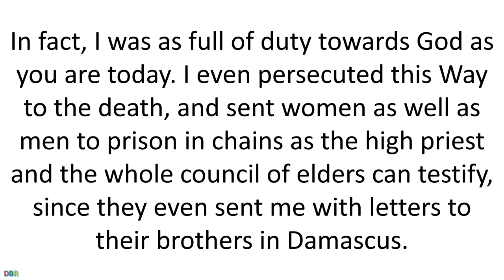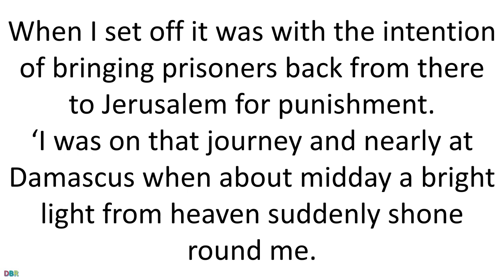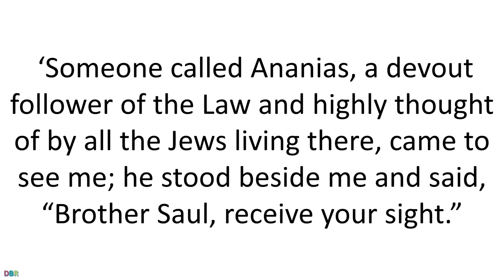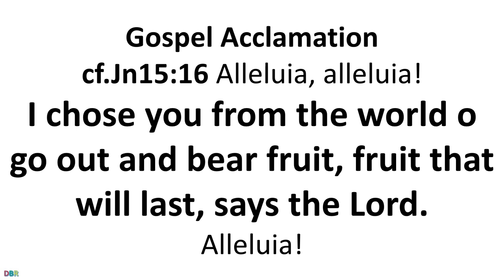25 January 2022 Conversion of Saint Paul Catholic Mass Bible Reading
25 January 2022 Catholic Mass Bible Reading
Feast of the Conversion of Saint Paul, Apostle
Lectionary: 519

First reading
Acts 22:3-16
Paul said to the people, ‘I am a Jew and was born at Tarsus in Cilicia. I was brought up here in this city. I studied under Gamaliel and was taught the exact observance of the Law of our ancestors. In fact, I was as full of duty towards God as you are today. I even persecuted this Way to the death, and sent women as well as men to prison in chains as the high priest and the whole council of elders can testify, since they even sent me with letters to their brothers in Damascus. When I set off it was with the intention of bringing prisoners back from there to Jerusalem for punishment.
‘I was on that journey and nearly at Damascus when about midday a bright light from heaven suddenly shone round me. I fell to the ground and heard a voice saying, “Saul, Saul, why are you persecuting me?” I answered: Who are you, Lord? and he said to me, “I am Jesus the Nazarene, and you are persecuting me.” The people with me saw the light but did not hear his voice as he spoke to me. I said: What am I to do, Lord? The Lord answered, “Stand up and go into Damascus, and there you will be told what you have been appointed to do.” The light had been so dazzling that I was blind and my companions had to take me by the hand; and so I came to Damascus.
‘Someone called Ananias, a devout follower of the Law and highly thought of by all the Jews living there, came to see me; he stood beside me and said, “Brother Saul, receive your sight.” Instantly my sight came back and I was able to see him. Then he said, “The God of our ancestors has chosen you to know his will, to see the Just One and hear his own voice speaking, because you are to be his witness before all mankind, testifying to what you have seen and heard. And now why delay? It is time you were baptised and had your sins washed away while invoking his name.”’

Responsorial Psalm
Psalm 116(117)
Go out to the whole world; proclaim the Good News.

O praise the Lord, all you nations,
acclaim him all you peoples!

Strong is his love for us;
he is faithful for ever.

Gospel Acclamation
cf.Jn15:16
Alleluia, alleluia!
I chose you from the world
to go out and bear fruit,
fruit that will last,
says the Lord.
Alleluia!

Gospel
Mark 16:15-18

Jesus showed himself to the Eleven and said to them:
‘Go out to the whole world; proclaim the Good News to all creation. He who believes and is baptised will be saved; he who does not believe will be condemned. These are the signs that will be associated with believers: in my name they will cast out devils; they will have the gift of tongues; they will pick up snakes in their hands, and be unharmed should they drink deadly poison; they will lay their hands on the sick, who will recover.’